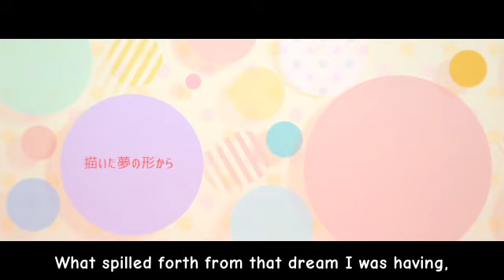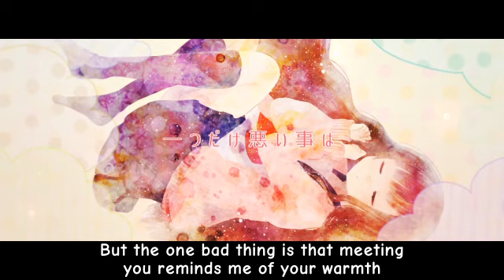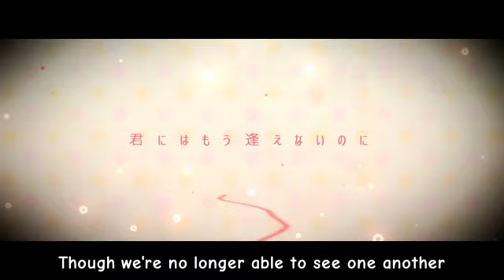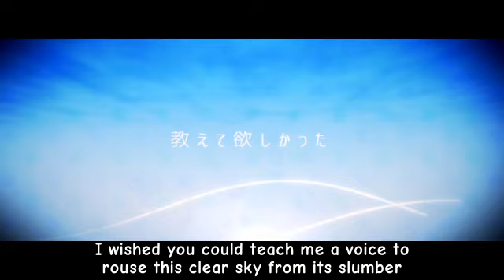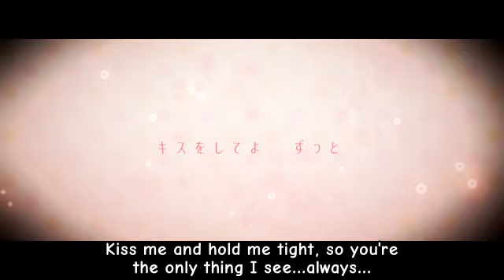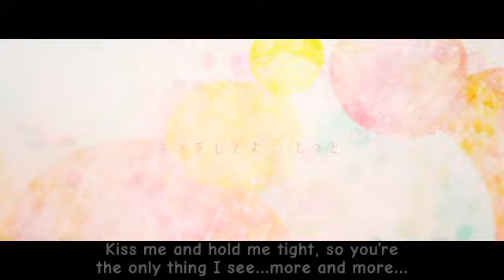Yairi ft. 初音ミク - OOOOO (English Subtitles)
"You figured out what the blanks are right?" -descent
"I want to see you again some day" -Producer comment

A busy week but I'm trying to get a few more songs up so here is another song I uploaded back in July. I always loved the pretty art and beautiful tune for this song.

This is a track from Yairi 1st Album “Exchange Variation”. sm23949498

*This is a descentsubs REUPLOAD. So that people can rediscover and enjoy these videos, please help spread the word by linking them wherever and whenever you can. Thanks!

You are free to use my translations or subtitled videos for any of your own covers or creative projects IF you properly credit and link the original producer and myself. I want to remind everyone to please remember how lucky we are to have so many talented producers creating these wonderful songs. Please make the effort to visit, Mylist, like, tweet about, comment on, and share their original videos on both NicoDouga and Youtube (links will be provided). Please support the original artists by buying their CDs, music, and thanking them (I will provide this information too). I have lots of experience purchasing Vocaloid songs and albums from Japan and I will answer any questions I can to help you to locate and buy the albums and mp3s of Vocaloid producers you want to support.

皆さん、初めましてdescent87と申します。日本に住んでいるアメリカ人のボーカロイドの大ファンです。このチャンネルで僕はいつもボーカロイドとプロデューサーの人気を高めるためにボカロ曲を英訳して外国のファンに紹介いたします。もし英訳の間違いや他の問題を見つけたら、すぐに以上の連絡方法で伝えてください。日本語のメッセージはもちろん大丈夫です。僕はプロデューサーの善意と特権を守ることも大事と思います。もしそのことについて間違いを見つけたら、教えてください。僕はすぐにそのことを直します。これからも明るくボーカロイドの未来のために頑張りますのでよろしくお願いいたします。

プロデューサーの方へ：私のチャンネルで英訳と字幕を作って公開することより，プロデューサー達と協力する方がいいと思います。もしプロデューサーの方は自分の動画に英語の字幕または「Youtube Annotation」を付けたい場合，私は喜んで相談してちゃんと歌詞の意味が海外のファンに伝わられるための英訳をプロデューサー様のご希望通り準備 いたします。さらに英語についてお聞きになりたいことがあれば，私はいつでも手伝って教えて差し上げます。（自分の歌詞に正しい英語を使いたい場合等）。以上の連絡方法をご遠慮なくご利用ください。プロデューサーの方々のご希望と言うことは一番大事なことと思いますので，何か依頼ことかプロデューサー様の私に英訳された曲について要求を伝えたかったら，ぜひご連絡してください。私は必ずそのことを従います！よろしくお願いいたします。